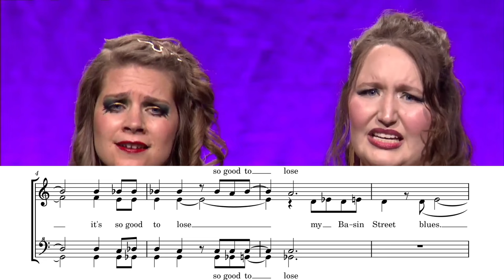The Ladies • Basin Street Blues • arr. David Wright - Tag Transcription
This video was recorded by the Barbershop Harmony Society at the BHS International Convention 2024 in Cleveland Ohio, and features The Ladies in their performance in the International Quartet Finals.

    Tenor: Quincie Snook
    Lead: Caroline Hunt
    Baritone: Kim Newcomb
    Bass: Ashley Rohovit